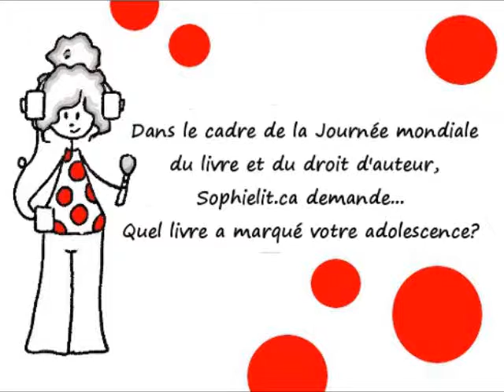JMLDA - Sophie Bienvenu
Sophielit.ca demande à Sophie Bienvenu: Quel livre a marqué votre adolescence?